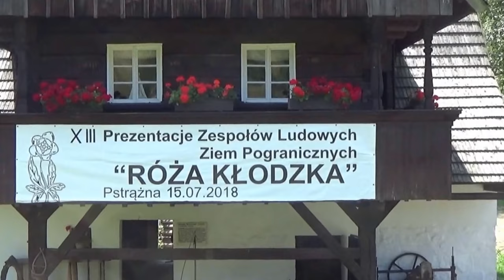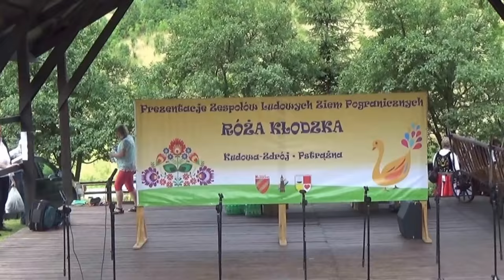Zespół Wilczanie z Wilkanowa. Róża Kłodzka Skansen Pstrążna 15 lip. 2018 r.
Muzeum położone jest w wiejskiej dzielnicy Kudowy Zdroju, w Pstrążnej i działa jako skansen od 1984r. Ten, jedyny skansen na Dolnym Śląsku powstał w oparciu o stare domy w Pstrążnej i wzbogacony przez zwiezienie do Pstrążnej zabytkowych obiektów budownictwa drewnianego z całego Pogórza Sudeckiego tj. Z Ziemi Kłodzkiej, Noworudzkiej, aż po Góry Sowie i Kamienną Górę. Tym sposobem domy te zostały uratowane przed zniszczeniem. Można je oglądać i podziwiać niegdysiejsze mistrzostwo ciesielskie. Każdy dom jest bogato wyposażony w stare sprzęty i przedmioty używane od XVIII wieku. Choć Skansen powstał na wzgórzu i część zabudowań widać z parkingu, warto zajrzeć do środka, również do wnętrza chałup, by zobaczyć ekspozycje przypominające nam minione lata i wieki i przenieść się magicznie do świata naszych przodków. Tak, jak w Muzeum Zabawek w Kudowie, gdzie przypomnieć można sobie zabawki, jakimi w dzieciństwie bawiliśmy się my i nasi dziadkowie. W głębi skansenu, na szczycie wzgórza, zobaczyć można ciekawy wiatrak koźlak. Niżej połozony jest Zajazd, pasieka z miodkiem i wypieki chleba. Jest tu wiejsko, sielsko i swojsko.